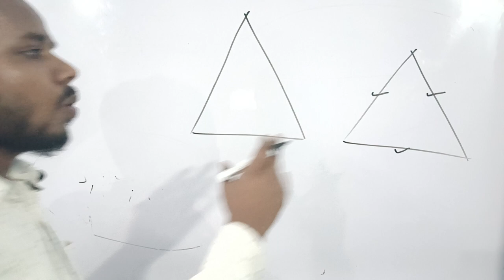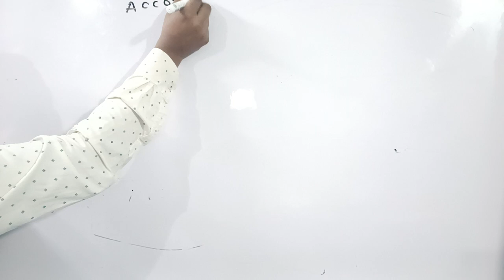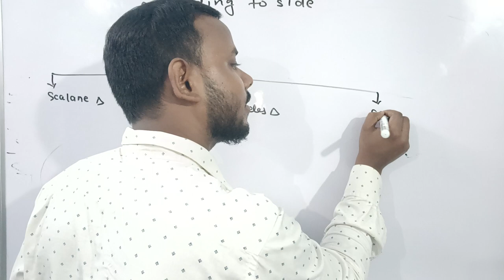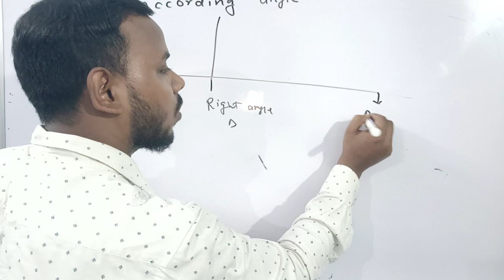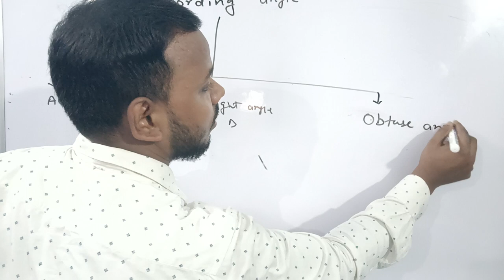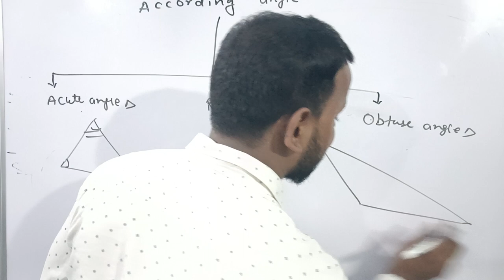Trailer Of Triangle || Next video Uploaded very Soon || Full Concept of Triangle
Triangle|| Introduction|| Types Of Triangle|| 5 minutes me Sikhe||

In this Video only small introduction of triangle.next video upload very soon full concept of triangle..

Related:-
what is triangle Introduction
Types of triangle 📐📐📐
according to side triangle Introduction
according to angle triangle Introduction

These Equipment use making my educational videos

Camera: Oppo Reno 6 default camera
mice :- POZUB New Type-C Lapel Mic with +Carry Case Pouch Clip-on
Stand:-Holder Singing,Voice,Adjustable Stand, and Phone 360 degree Tripod
Black
Light : Home light LED
ilovemyindia8877@gmail

Md Ashfaque ( B.sc maths , Ctet qualified)
Note:-This channel is only education purpose.My desire is my country will be the best counter.